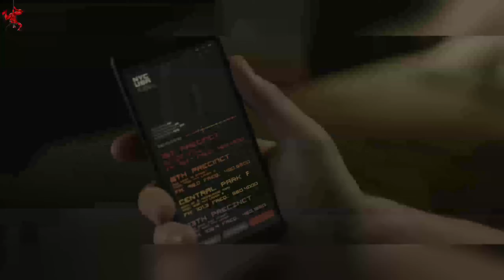Andrew Signed a New Spider-Man Contract? Spider-Man Freshman Year RETITLED..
for the federales: Any movie clips, trailers, animation clips, or audio files from 3rd parties in my videos are used for example and educational purposes only and I DO NOT in any way own these sources of content.

IF YOU'RE READING THIS THANK YOU FOR YOUR SUPPORT IT MEANS THE WRLD TO ME 💜💜💜